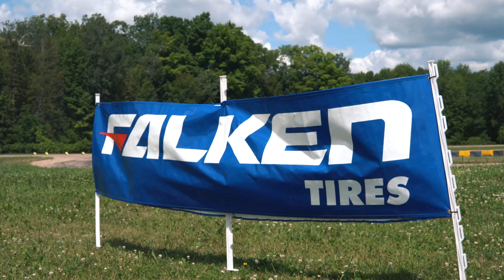Final Bout: Special Stage Central at USAIR Motorsports Raceway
A recap of Final Bout: Special Stage Central at USAIR Motorsports Raceway. Due to covid restrictions the event was held over 4 days.

Congrats to our Special Stage Central Winners:
Day 1 - GLEAM
Day 2 - D*Squad
Day 3 - Risky Devil
Day 4 - No Mind

Our competition is focused on 50% Car Style Execution and 50% Team Tandem.

Falken Tire, Koyorad, Turn 14, URAS, BN Sports, Mastermind, Thrash Racing

SPECIAL THANKS
Special Thanks to Conor Lawlis @conorlconorl

Extra Footage by @eletor_1point3 @shepstafpv @jlax86

Photo by @squaredphoto

Music
Leon Vynehall - Movements (Chapter III)
Intense - 1st Contact
Calibre - Even If
Hush Hush - Throw Em Up (Boomin' Mix)
Adryiano - Dreams With